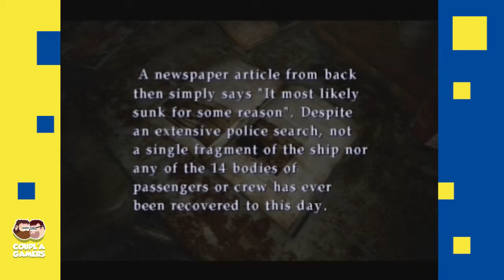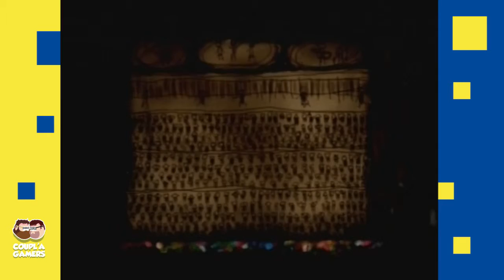PLAYING THE SLOTS | Silent Hill 2 #18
Snap, Crackle, Choke.